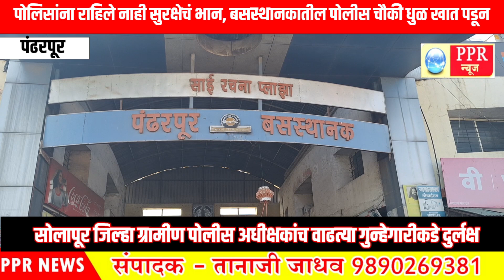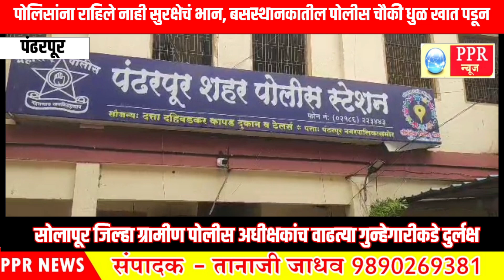पोलिसांना नाही सुरक्षेचं भान, पोलीस चौकी धुळ खात तर पोलीसचे वाढत्या गुन्हेगारीकडे दुर्लक्ष#ppr_news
पोलिसांना राहिले नाही सुरक्षेचं भान, बसस्थानकातील पोलीस चौकी धुळ खात पडून

सोलापूर जिल्हा ग्रामीण पोलीस अधीक्षकांच पंढरपूरच्या वाढत्या गुन्हेगारीकडे दुर्लक्ष

पंढरपूर शहर आणि ग्रामीण भागात सध्या गुन्हेगारी, अवैध धंदे वेश्याव्यवसाय जुगार मटका यांचं प्रमाण वाढलेलं असताना देखील पंढरपूरच्या पोलीस कर्मचाऱ्यांना याचं कोणतेही गांभीर्य नाही.सोलापूर जिल्हा ग्रामीण पोलीस अधीक्षकांच या भागातील सगळ्या गोष्टीकडे दुर्लक्ष असल्याने पंढरपूर शहरातील असणाऱ्या प्रमुख अधिकाऱ्यांच्या कडून सेवा बजावताना कुचकामी ठरत आहेत पंढरपूर शहरात असणाऱ्या नवीन बस स्थानकावर दररोज लाखो रुपयांच्या सोने आणि चांदीचे चोऱ्या होत असताना देखील याकडे पोलीस प्रशासन गांभीर्याने घेत नाही दररोज पांडुरंगाच्या नगरीमध्ये दर्शनासाठी लाखो भाविक येत असतात अशा या तीव्र स्वरूपाच्या घटनांमुळे भाविक आणि पंढरपूर शहर तसेच ग्रामीण भागातील नागरिकांमध्ये भीतीचे वातावरण पसरले आहे.

पंढरपूर शहरातील नवीन बसस्थानकात भाविकांची गर्दी असते.त्यासाठी तेथे येणाऱ्या भाविकांची सुरक्षा लक्षात घेऊन पोलीस यंत्रणा उभी केली पण त्याकडे दुर्लक्ष करून पोलीस अधिकारी आपल्या कामाचे भान विसरून बसस्थानकातील प्रवाशांची सुरक्षा वार्यावर सोडून दिली आहे. त्यांना त्यांच्या सुरक्षेचं देणंघेणंच राहिलं नाही. बस स्थानकावर दररोज महिलांच्या सुरक्षेसाठी कोणी नसल्याने सोने चांदी चोरीच्या घटना मोठ्या प्रमाणावर वाढल्या आहेत.पंढरपूर शहरातील नवीन बस स्थानकातील पोलीस चौकी धूळ खात पडलेली आहे. त्याकडे कोणताही पोलीस अधिकारी या कर्मचारी फिरकत नाही. ती पोलीस चौकी अक्षरशा सडत पडली आहे.फक्त बंदोबस्ताचा ताण आहे म्हणून उलट सुलट उत्तर देऊन स्वतःची असलेली जबाबदारी झटकून देण्याचा केविलवाणा प्रयत्न पंढरपूर शहर पोलीस स्टेशनच्या अधिकारी आणि कर्मचाऱ्यांकडून होत आहे. अलीकडच्या काळात मात्र पंढरपूर शहरात भुरट्या चोऱ्यांचे प्रमाण वाढल्याने शहरातील प्रत्येक नागरिक हा भीतीच्या सावटाखाली आहे.जर संरक्षण करतेच असे उलटे उत्तर देत आहेत तर सर्वसामान्य नागरिकांनी न्याय कोणाकडे मागायचा...?? अशी दयनीय अवस्था पंढरपूर शहरातील नवीन बसस्थानकाची झाली आहे.